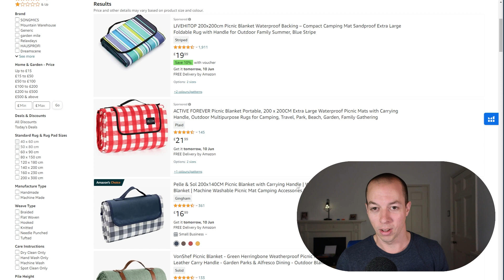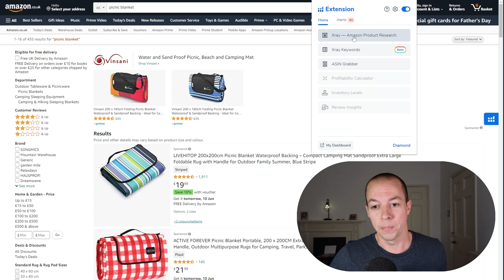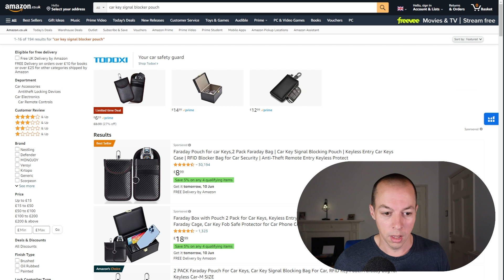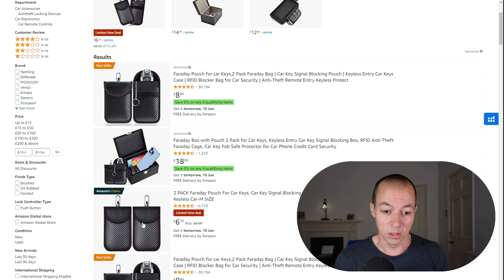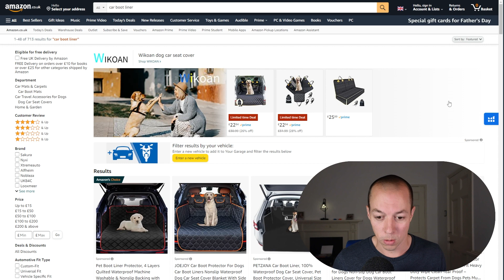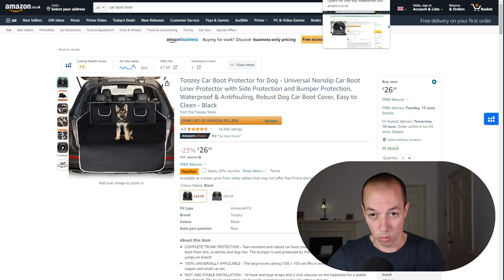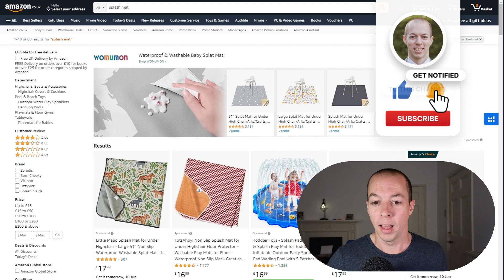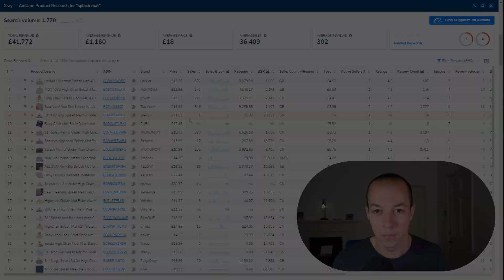Why I Had To Walk Away! (Amazon FBA UK 2023)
I have been SELLING ON AMAZON for over 5 YEARS and in this video I discuss the IMPORTANCE of knowing when to WALK AWAY! If you are starting Amazon FBA in 2023 I want you to learn from my mistakes.

New Amazon sellers often fail for the same reason, they either rush picking a product or give completely when they don't find one straight away.

I am going to show you 5 Amazon FBA private label products that I walked away from so that you can see real world examples of a successful Amazon seller walking away when necessary.

Almost all Amazon FBA beginners get stuck at Amazon product research stage, however, it is important to remember that you shouldn't force a product to work.

It is often better to walk away from a risky product otherwise you will probably end up losing more time and money in the long run.

The great thing about Amazon FBA product research is that there is always another great product waiting to be found.

Are you starting an Amazon FBA business in 2023? !

✅ NOW LIVE - Learn FBA With The FBA Elite Amazon Training COURSE

🔥 HELIUM 10 - Save 20% for 6 Months with code: FBAELITE20

💬 FBA ELITE FORUMS - Chat with me & 4000+ other Amazon sellers